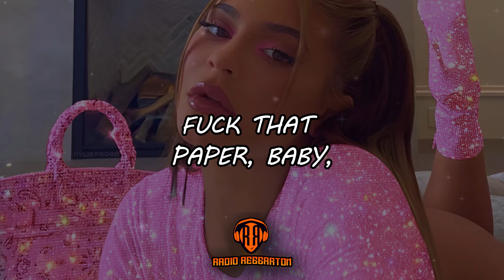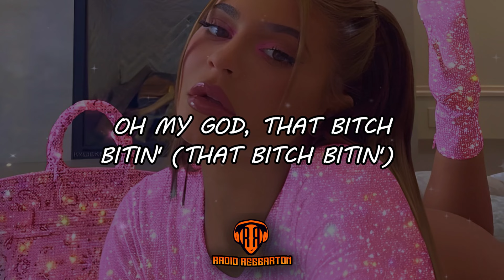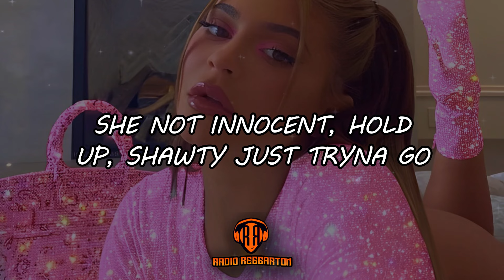Travis Scott - FE!N (Lyrics) ft. Playboi Carti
LETRA/LYRIC:🎵
Just come outside, for the night (yeah)
Take your time, get your light (yeah)
Johnny dang, huh-uh
I been out geekin'
Bitch!

Fien', fien', fien', fien'-fien' (yeah)
Fien', fien', fien', fien'-fien'
Fien', fien' (yeah), fien', fien', fien'

The career's more at stake when you in your prime (at stake)
Fuck that paper, baby, my face on the dotted line (dot, yeah)
I been flyin' out of town for some peace of mind (yeah, yeah, bitch)
It's like always they just want a piece of mine (ah)
I been focused on the future, never on right now (ah)
What I'm sippin' not kombucha, either pink or brown (it's lit)
I'm the one that introduced you to the you right now (mm, let's go)
Oh my God, that bih' bite (that bitch bite)
But alright (alright), tryna vibe (tryna vibe like this)
Ain't asleep, ain't a—, ain't a—, ain't-ain't-ain't—

Syrup, woah, what?
What?
(Homixide, homixide, homixide, homixide) what?
(Yeah, woah, yeah, yeah)
(Homixide, homixide, homixide, homixide, yeah)
(Yeah, hol' up, yeah)

Yeah, I just been poppin' my shit it's been gettin' live, hol' up (shit)
Yeah, you try to come 'round 'bout this shit, we poppin' ya tires, hol' up (shit)
Uh, hundred round, woah, feel it, like I'm on ten
Playin' both sides with these hoes (hol' up)
Shawty, I'm fuckin' yo' friends (hol' up)
I been goin' crazy, shawty, I been handlin' these bands
She not innocent, uh, shit, she just tryna go—

Fien', fien' (yeah, talm 'bout), fien', fien'-fien' (syrup, oh-oh, what?)
Fien', fien', fien', fien'-fien' (syrup, oh-oh)
Fien', fien', fien', fien'-fien'-fien' (talkin' bout, talm 'bout, let's go)

I just been icin' my hoes
I just been drippin' my ho (drippin' my ho)
This is a whole 'nother level, shawty
I got these hoes on they toes (hoes on they toes)
I put this bitch on the road
She tryna fuck on the o, hol' up, hol' up
I got this ho with me, she tryna show me some, hol' up, hol' up
I got flows for days, these niggas ain't knowin' none, hol' up, hol' up
Me and my bro locked in, you know we on one, hol' up
We in the spot goin' crazy, until the Sun up
You worried about that ho, that ho done chose up (bitch-ass)
Uh, pistols all in the kitchen, can't get it to cold, uh, hol' up, yeah (wow)
Fien', fien', fien' (hol' up, hol' up, hol' up, hol' up, yeah)
Why the fuck these niggas actin' like they know us?
Double 0, cactus, yeah, we towed up (skrrt, skrrt)
Switch out the bag, these niggas get rolled up (it's lit, hol' up, slatt)
Everything hit, hol' up, everything homixide, homixide (homixide, homixide, homixide, homixide)

Fien', fien', fien', fien'-fien'-fien'
(Homixide, homixide, homixide, homixide, homixide, homixide, homixide)